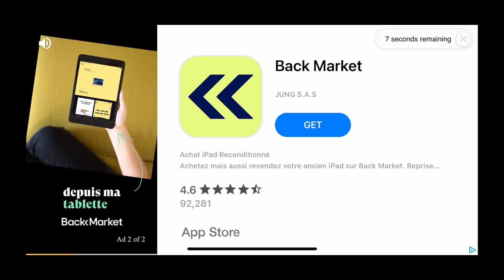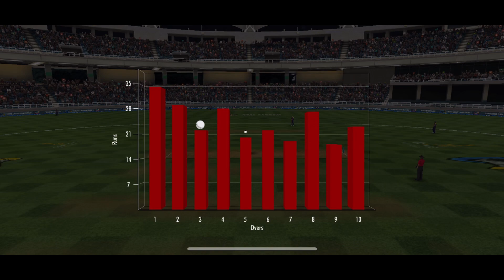Pak vs Sr. Playing Cricket on mobile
Free time playing cricket on mobile fo time pass @MaazSafderWorld @Shakira @pakistancricket @GamesOnlineFREETV